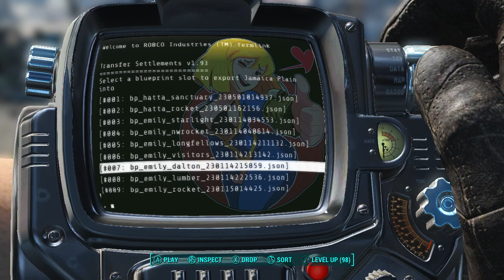Jamaica Plains is no longer plain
Yeah, it's a bit cramped in certain places...

I suggest you move some things around after you stabilize the import process for this place.

MOST of the spaces that you could've build on was TAKEN by THAT HOUSE that serves NO PURPOSE and CANNOT BE SCRAPPED, even at the very least, that boarded up doorway for THAT HOUSE to make good use of the room in this already VERY CRAMPED SPACE.

Power Armor used in the video if you want it for yourself
Link to my blueprint design data for this settlement: